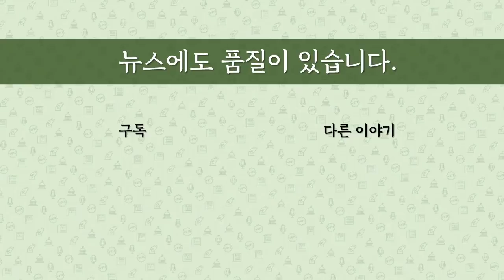[최병묵의 팩트] 윤미향 의원 공소장 살펴보니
검찰이 기소한 윤미향 민주당 의원의 공소장 내용이 하나둘씩 보도되고 있습니다. 어떤 내용이 있는지, 과연 이 수사는 제대로 이뤄진 것인지 등을 살펴보겠습니다.